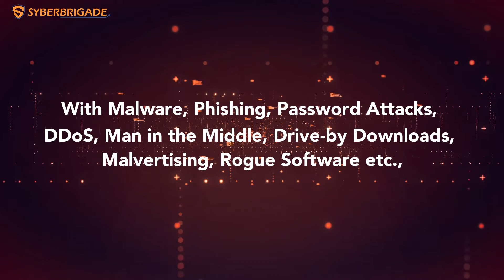Syberbrigade Private Limited - Let's Secure Your Business Together!